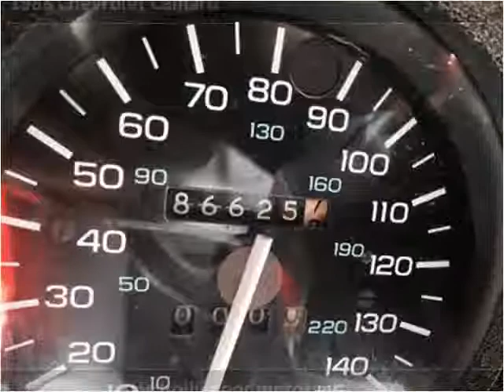1988 Chevrolet Camaro Used Cars West Babylon NY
This 1988 Chevrolet Camaro is available from Hollywood Motors.